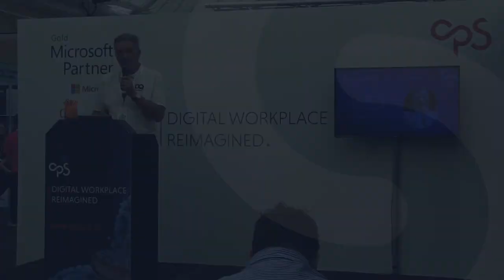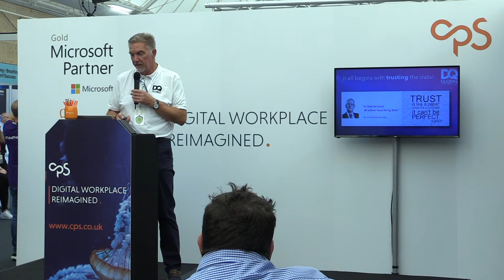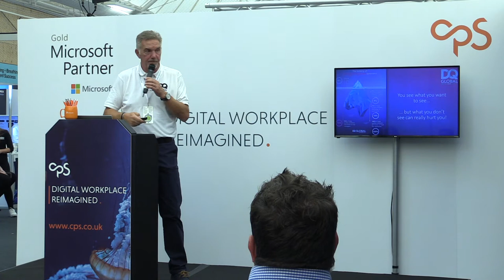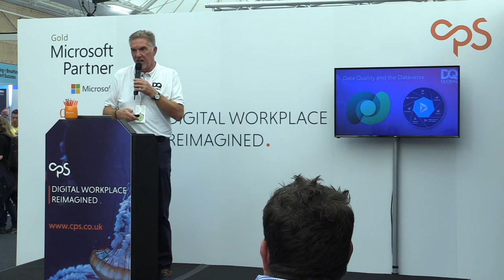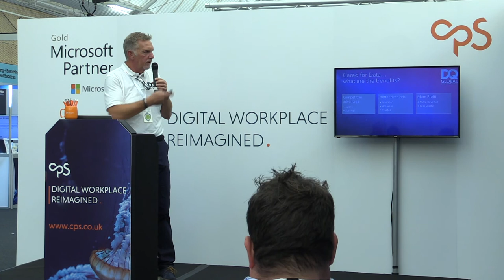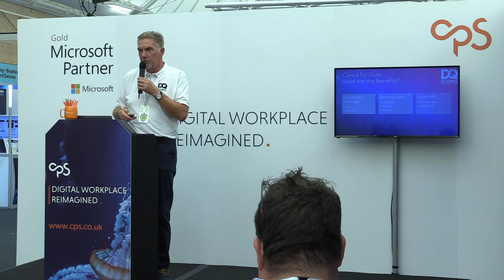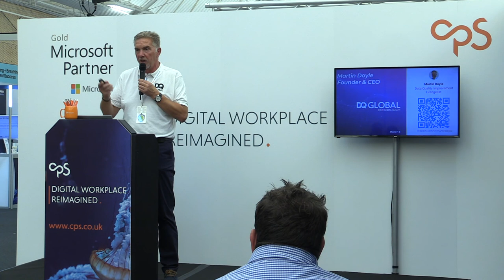Customer Data Quality - He Who Cares Wins - Martin Doyle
If you are frustrated with the quality of your customer data and don't trust it for business decisions, then join us for an informative overview of the challenges, solutions and options available.